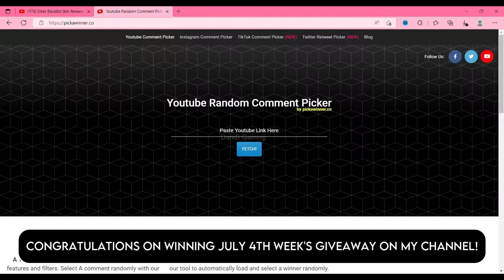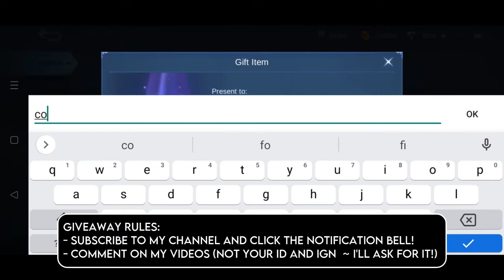Jawhead MPL Skin First Look | Fragment Shop Update August 2022 | MLBB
Hey everyone, this video features Jawhead MPL skin's Artwork work, Kung Fu Panda Free Skin Event, Fragment Shop Update for August 2022, Advanced Server Update Patch Notes 1.7.06 and more in mobile legends bang bang. Hope, you'll like it!!